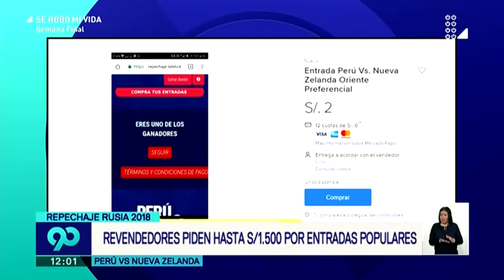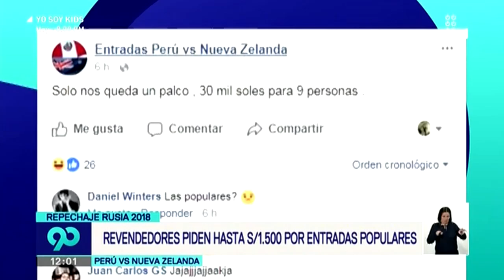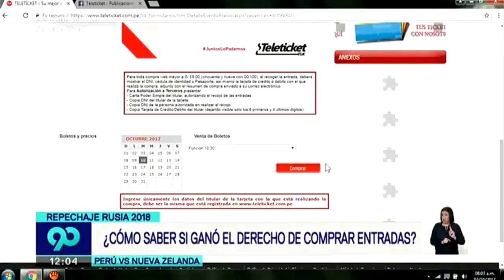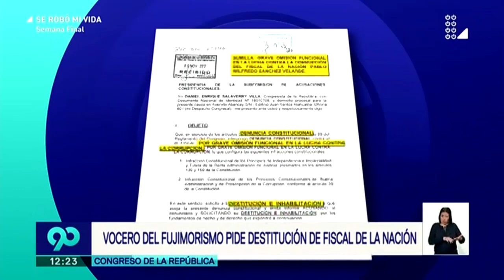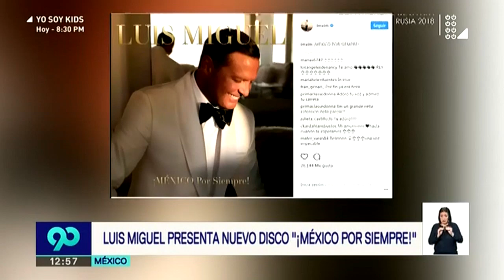90 Mediodía 07 de noviembre del 2017 - Programa completo